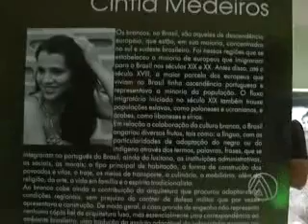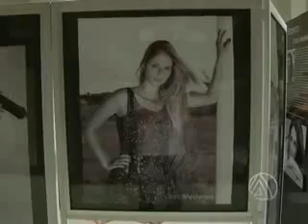ABERTURA EXPOSICAO DE FOTOS CASA DA CULTURA